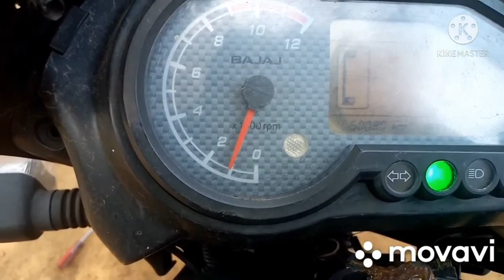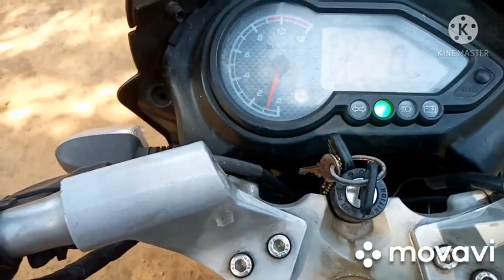Carburetor full clean with garaj gedara